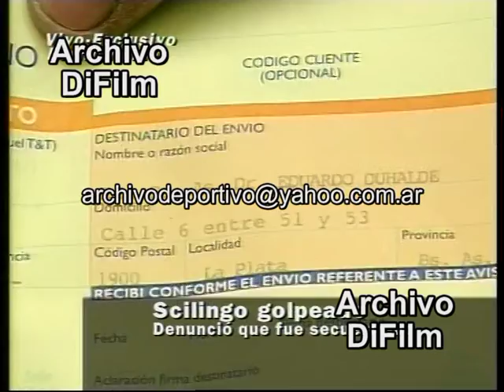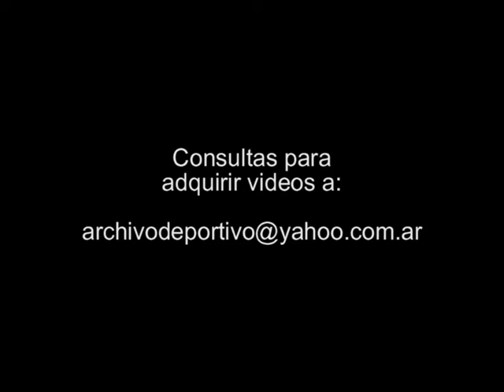Secuestran y golpean a Adolfo Scilingo - DiFilm 1997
Fecha:  12/8/97
Código: BG-0604